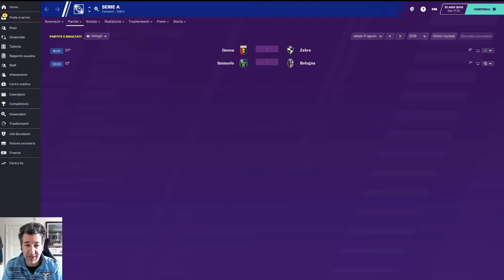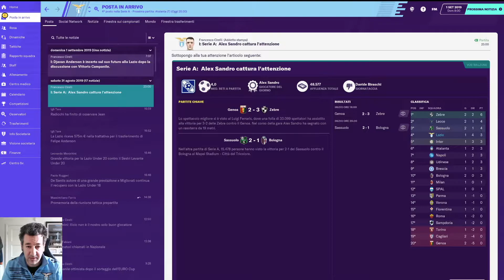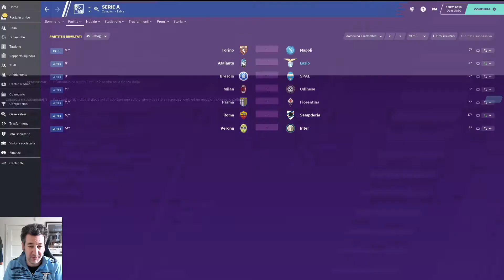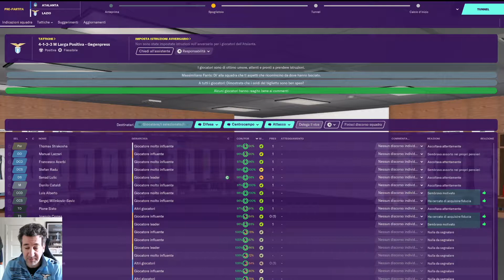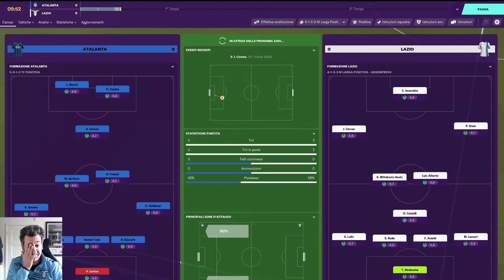FM 2020 Lazio - Subito trasferta contro l'Atalanta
La seconda giornata è subito una sfida durissima contro l'Atalanta in trasferta
🔔🔔🔔SEGUIMI 🔔🔔🔔